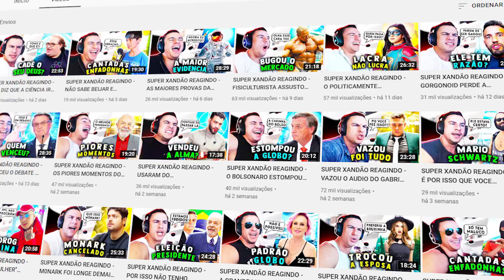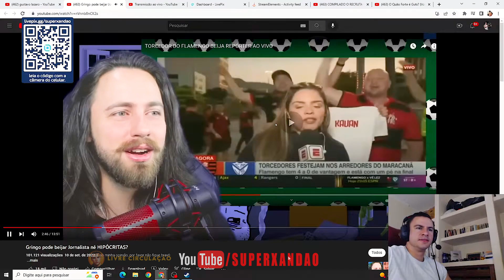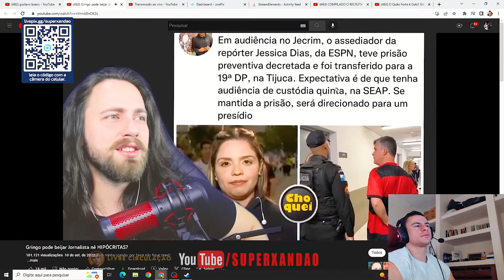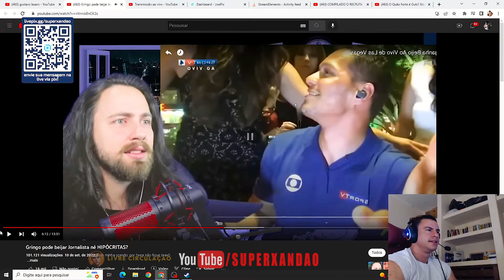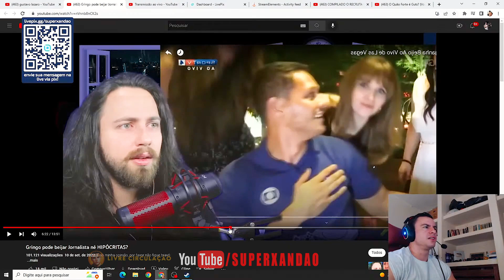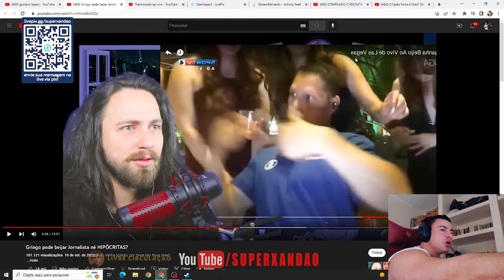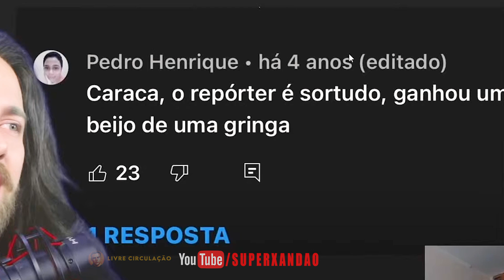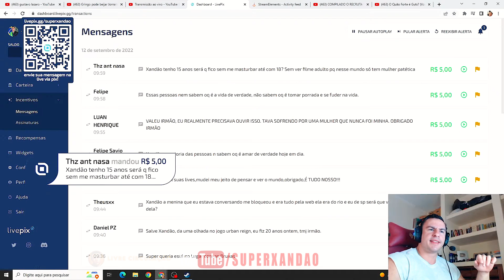SUPER XANDÃO REAGINDO - FOI PRESO POR SER GADO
SUPER XANDÃO

⚠️  AVISO IMPORTANTE ⚠️

SUPER XANDÃO REAGINDO - A GADISSE PODE ACABAR COM A VIDA DE UM HOMEM | GUSTAVO LAZARO

MUSICA DO FINAL: DIE FOR YOU - VALORANT (REMlX X1R0X)